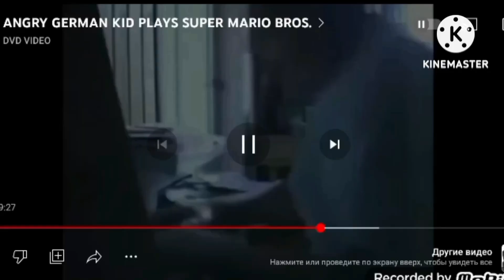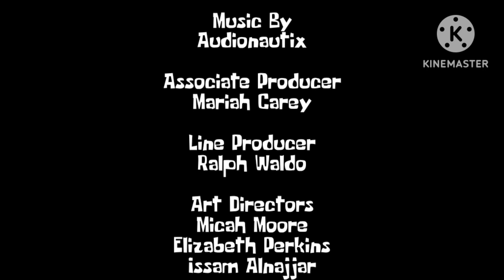EP53 AGK goes to Jail The Angry German Kid Show (First Episode And Season 3 The Angry German Kid)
CAST:
Leopold Slikk As The Angry German Kid
Uncle Adult Male Ryan Police Officer As @DaveEast
Harold Slikk As AGK's Dad

Next Episode: AGK Escapes jail